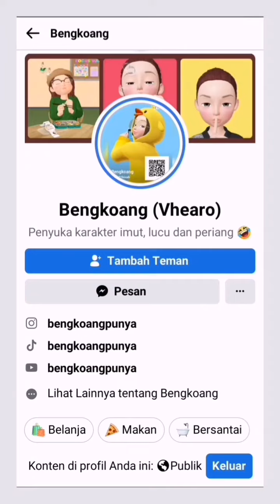Maraton Edisi Juli 2022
Hai, ini vid story bengkoang di bulan Juli kemarin 😄
Sesuai rencana vid kompilasi short perbulan tayang tiap awal bulan, mudahnya edisi Agustus ini tayang nanti awal September. Hehe,

Seperti biasa, karyaku juga tayang di karyakarsa 🤗 mau baca boleh klik link ini 👉🏻

Kalau mau kepo boleh search @bengkoangpunya di sosmed model fb, ig dan tiktok 👍🏻

Boleh juga kalau mutualan di zepeto, search aja @1001kisah 🤭 makasih

Info :

Platform : Android 10
Game : Zepeto 3.14.2
Genre : Avatar 3D
Publisher : Naver Z Corporation

Sumber : Youtube Musik

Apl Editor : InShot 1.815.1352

See ya 🥰